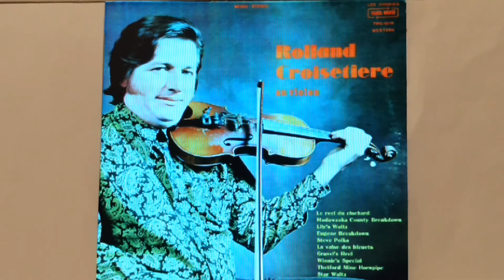Thetford Mine Hornpipe - Roland Croisetiere Au Violon